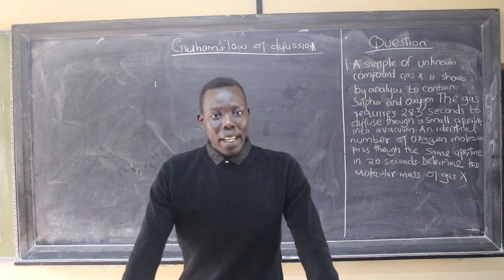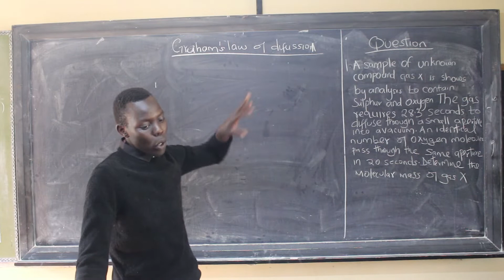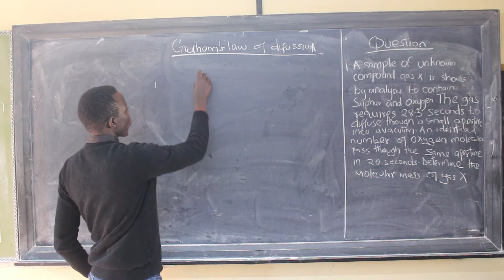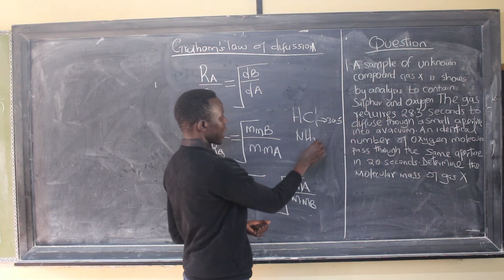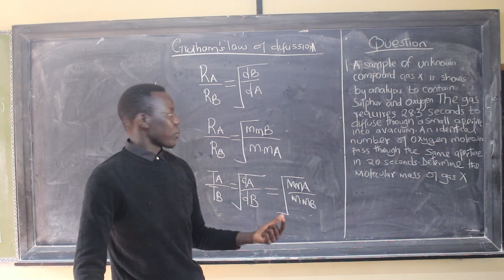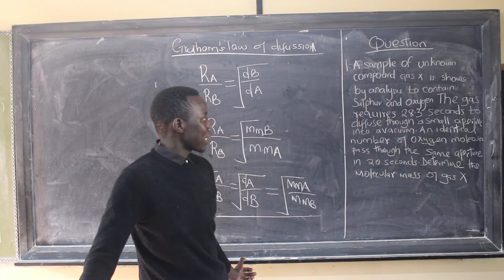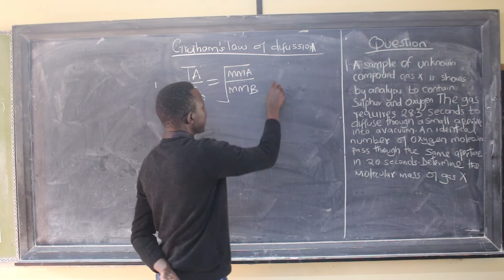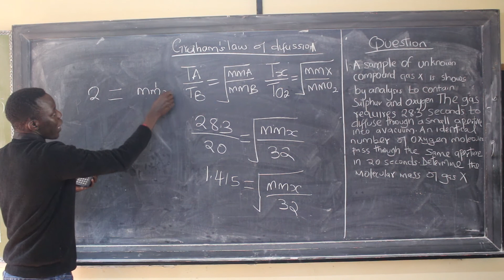GRAHAMS LAW LESSON 3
TR MAIYO,LORETO  HIGH SCHOOL,LIMURU